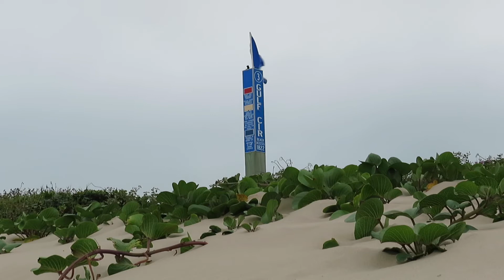breakdown at the beach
Post concert depression was hitting really hard so I went to the beach to let it all out. Sorry all the driving scenes are shaky.